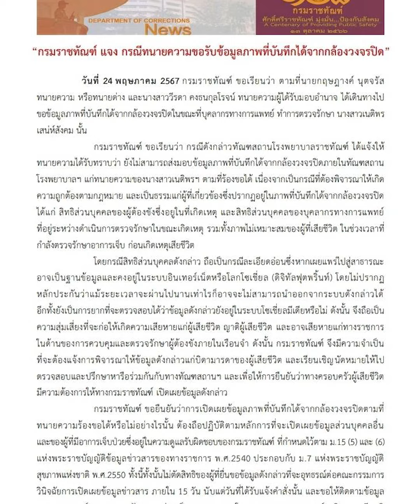ทนายด่าง ช็อก! ไม่ได้กล้องวงจรปิด เคส "บุ้ง" | ฟังให้จบ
ทนายด่าง ช็อก  ! ไม่ได้กล้องวงจรปิดตามที่ตกลง เลยไม่รู้รักษา “บุ้ง” จริงหรือไม่…